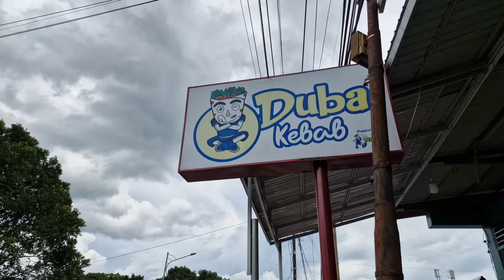Kuliner Kebab Duba Depan BRI Sungai Penuh